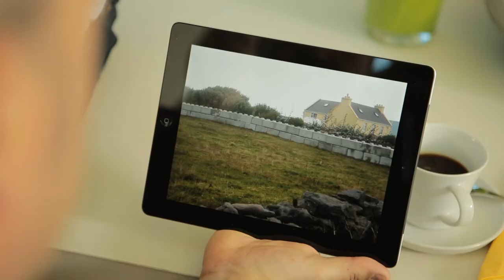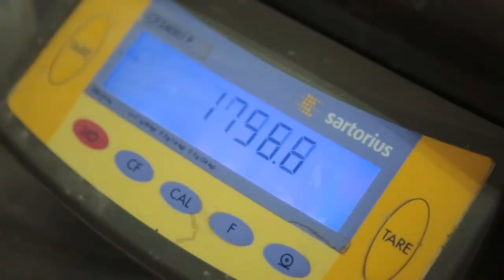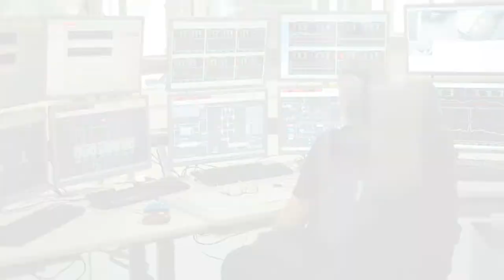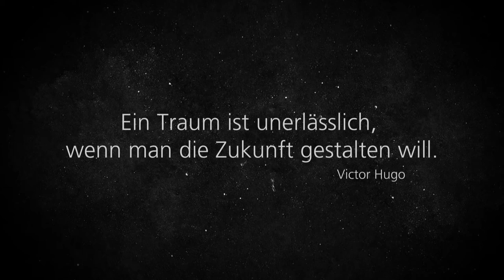Dickerhoff Germany_Buzzi Unicem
In Germany Buzzi Unicem operates through the fully owned subsidiary Dyckerhoff, a company established in 1864 which boasts a very long tradition in the industry and is the second largest cement producer in the country.